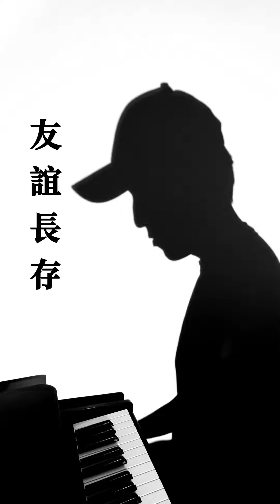友谊长存 - 菲道尔 (Piano Cover) 钢琴 Cover